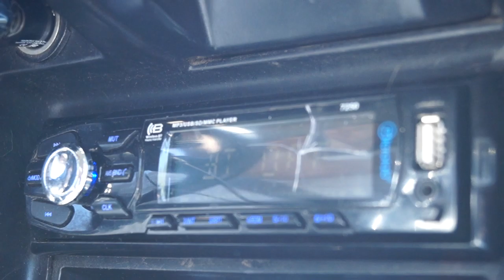Lalo Catalan y su Banda Insert Videos San Antonio 6